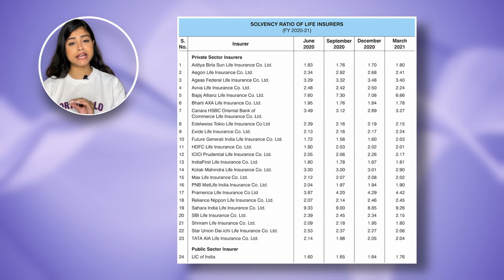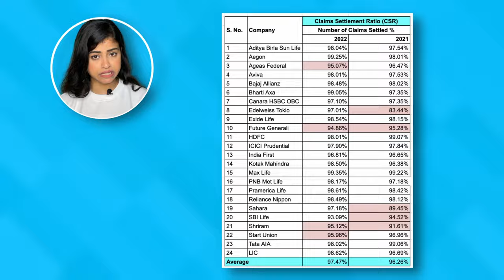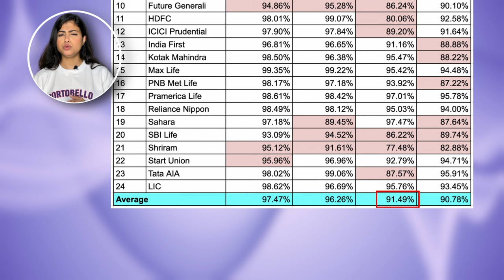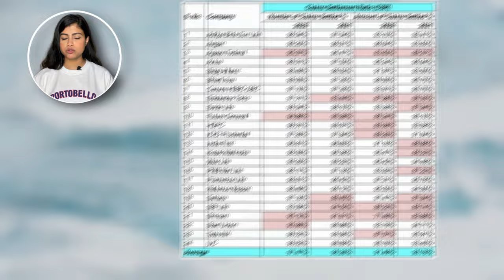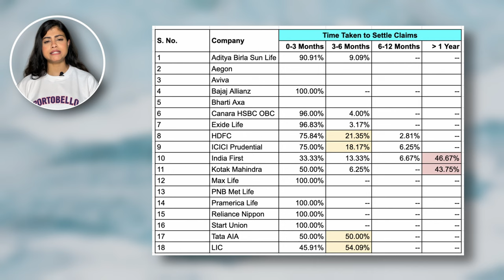Best Term Insurance Plan in India 2022-23 in Bangla | ভারতের সেরা মেয়াদী বীমা পরিকল্পনা 2022-23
Best Term Insurance Plan in India 2022-23 in Bangla || Top 2 Life Insurance Plans in India? || ভারতের সেরা মেয়াদী বীমা পরিকল্পনা 2022-23 বাংলায় || ভারতে শীর্ষ 2টি জীবন বীমা পরিকল্পনা? || bekifaayati Bangla

ডিট্টোর সাথে, আপনি বীমা সম্পর্কে সেরা পরামর্শ পান। আপনার পলিসি বুঝুন, আপনার জ্বলন্ত প্রশ্নের উত্তর পান এবং বীমা কিনুন, সব একই জায়গায়।

With Ditto, you get the best advice on insurance. Understand your policy, get answers to your burning questions, and buy insurance, all at the same place.